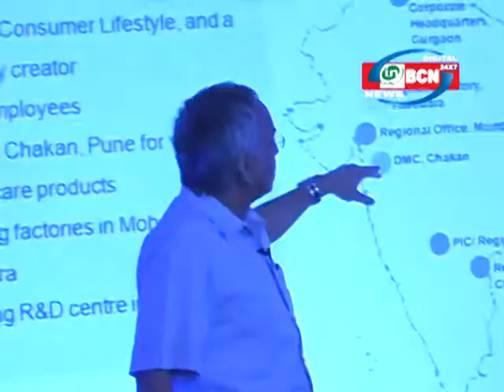Philips Media Briefing - Nagpur - IN-BCN News